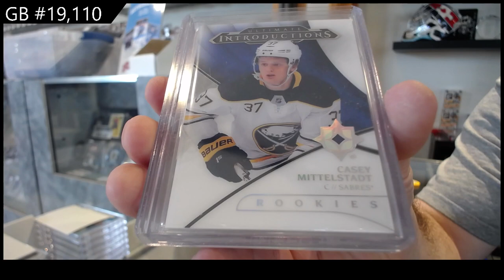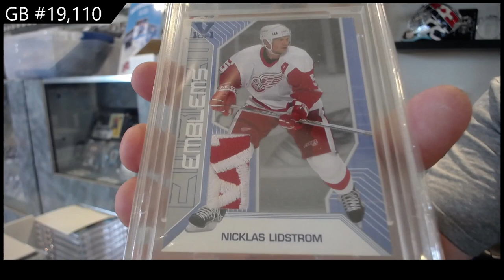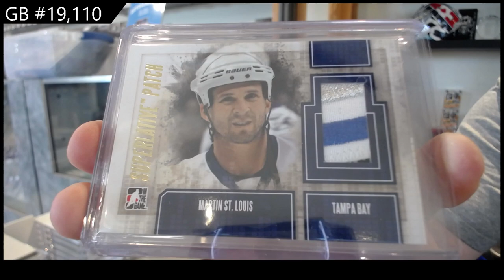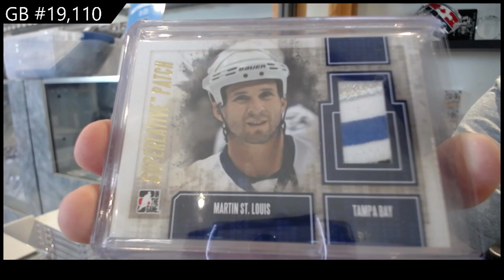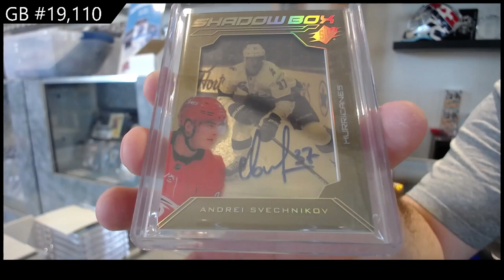2022 CNC Infinity Plus Hockey 2 Box Break - C&C GB #19,110